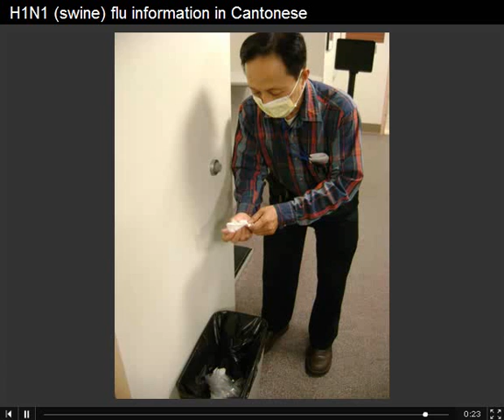Swine Flu clinic video - Cantonese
The outbreak of disease in people caused by a new influenza virus of swine origin continues to grow in the United States and internationally.  Harborview Medical Center has created videos narrated by medical interpreters, explaining what swine flu is, how to prevent spreading the virus, and what to do if you or a family member becomes ill and needs to see the doctor.